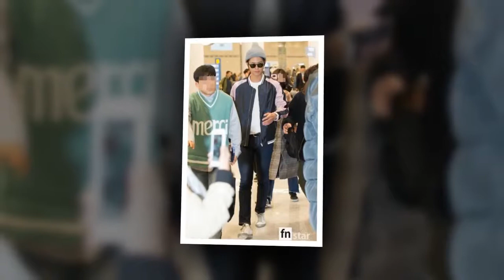PARK BO GUM💞 Arrival at Incheon from Chile[180328]💖💟💨💝💘